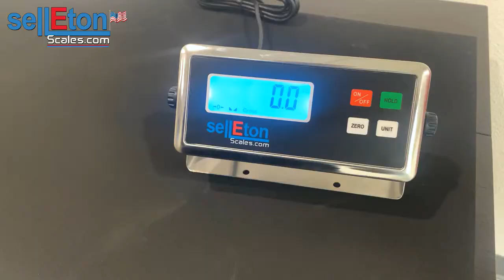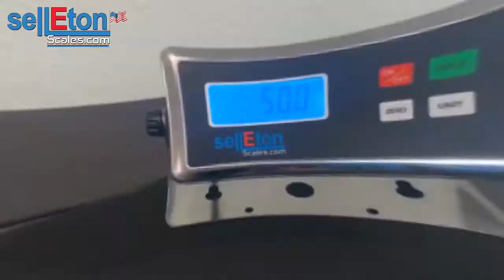SL-922 Vet Scale Livestock Scale Hog Scale Goat Sheep Alpaca Pig Farm Scale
Scale base:

 Large durable stainless steel surface
43"(L) x 20"(W) x2"(H)
Low 2” profile platform lets animals easily step on and off
 Good alternative for weighing large boxes or crates
 Lightweight and portable; can be used on the floor or table top
 Anti-skid rubber mat included to prevent animals from slipping
 Load cell capacity is 2.2 times scale capacity for overload protection
 19’ heavy duty metal shielded quick connecting cable
 Includes LED indicator with an adjustable wall or desk mount stand
 Weighing units: lb or kg
 Built-in RS232 communication port
 Wireless option available
Capacity: 1000 lbs
Accuracy: .2 lb